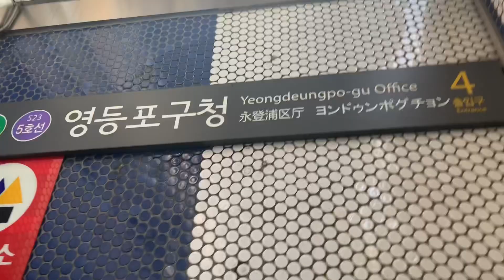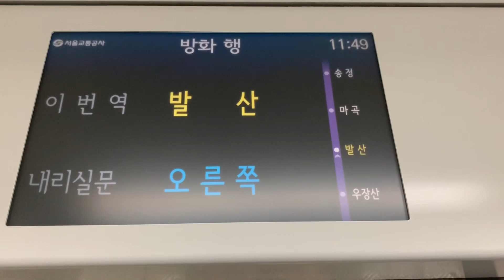5호선 지하철분실물센터 감사합니다 출근길 점퍼 놓고 내려서 찾는 영상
5호선분실물센터 감사합니다
출근길 점퍼 놓고 내려서 찾는 영상

얼마전 지하철에서 내리는데 아!

점퍼를 놓고 내렸습니다.

그래서 바로 5호선분실물센터에 연락하니
탑승한 역 도착역 시간
몇번 문이었는지
진행방향 등을 물어보시더니

가고 있는 지하철에서 제가 놓고 내린 점퍼를
보관해 주셨어요.

진행하는 하나하나 빠르게 처리해주셔서
우리나라 지하철시스템이 너무 잘되어 있다는 것을
느껴 봅니다.